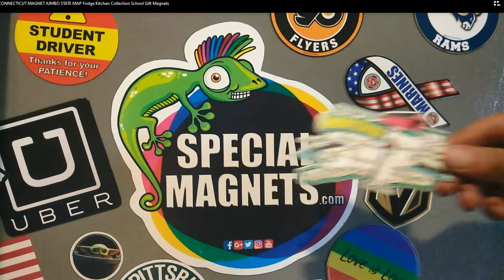CONNECTICUT MAGNET JUMBO STATE MAP Fridge Kitchen Collection School Gift Magnets New Magnetic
SPECIALMAGNETS.com

SPECIALMAGNETS© GREAT GIFT FOR ANY OCCASION!

Item Description: CONNECTICUT JUMBO STATE MAP magnet measures 4x2.9" inches bigger then any other magnets and has a thickness of a High Quality protected backed by a thick .030 magnetic USA material.
CONNECTICUT JUMBO STATE MAP Magnet is perfect for any refrigerator or metal surface and makes a great gift or souvenir for any occasion!
CONNECTICUT JUMBO STATE MAP Special Magnet is made of a High Quality Flexible USA Material not 3d or wood magnet. We are proudly can say all of our SPECIALMAGNETS© MADE IN USA - 100% AMERICAN MATERIALS ONLY!

- MAGNET Size: 4x2.9"
- 1x Special MAGNET " CONNECTICUT JUMBO STATE MAP  ".
- Highest Quality (easy to apply or remove)
- Proudly MADE IN USA.Send Any Gift To Your Friends & Family!
SPECIALMAGNETS© Your One Stop YouTube Channel + You Can Find or Design a Perfect Gift With US!

LOWEST PRICES & FAST SHIPPING!